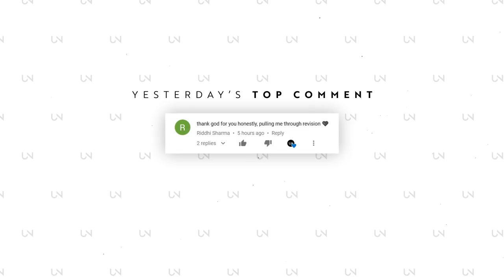Vancouver Sleep Clinic - Silver Lining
Photo by Frederic Agius!

» UNCVRD«

OR